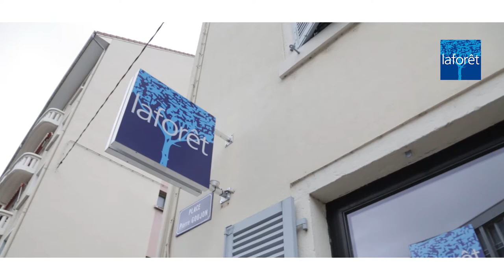Laforêt Immobilier Bourg-en-Bresse // Film promotionnel